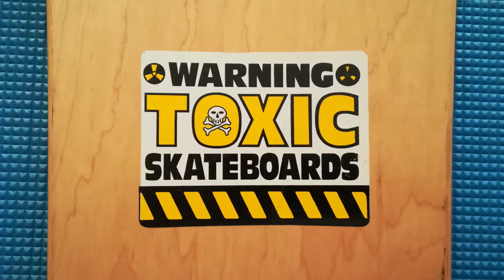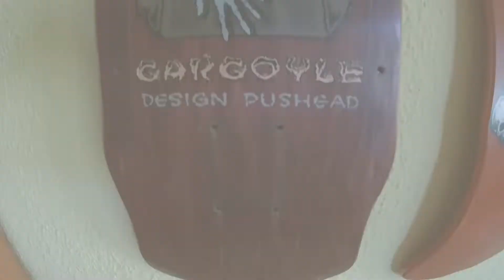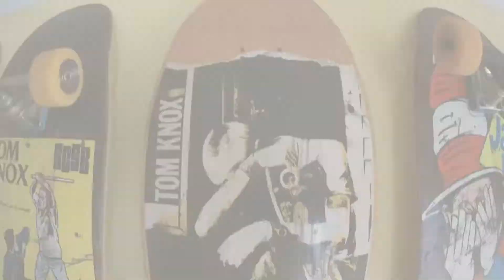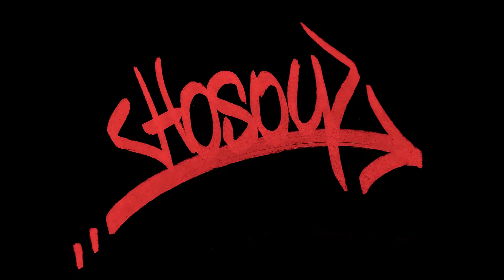JOYITAS HOSOY 2018 (Skate Old School & Skateboard Vintage)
Esta es mi coleccion homenaje al Skateboarding. Una mirada al pasado, a la mejor epoca vivida. Una seleccion de los mejores modelos que he podido conseguir a pesar de tener que deshacerme de otros muchos. Espero seguir consiguiendo muchas otras que aun persigo... esto son mis Joyitas...100% originales de la "para mi" epoca dorada del Skateboarding. Llevo 33 años sobre una tabla y los que vivimos intensamente esa epoca sabemos que no es simple madera... ¡¡¡SK8 OR DIE!!!

(Mas videos de skateboard, Old School y Longboard en mi canal de Youtube)